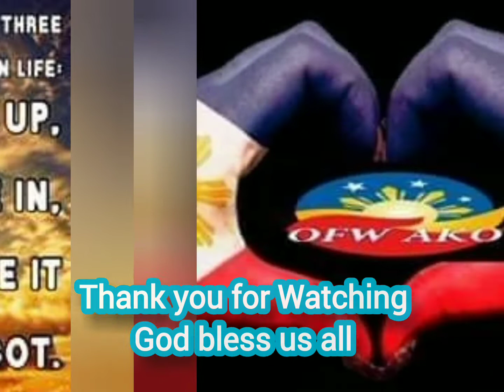My own Grilled Tilapya ulam pangmasa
MY INGREDIENTS
TILAPYA
PARSLEY
TOMATOE
OLIVE OIL
BLACK PAPER
SALT
ONIONS
LEMON
BELT PAPAER
FRESH LEAVES ONIONS
GARLIC

Simpleng luto ng grilled tilapya  try niyo. Guys masarap pang ulam at di masyado magastos thank u guys